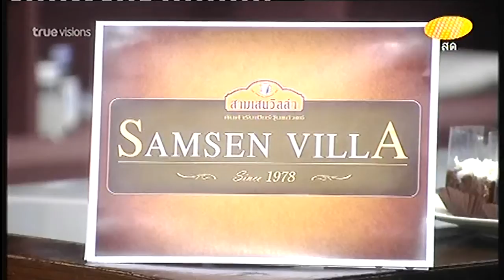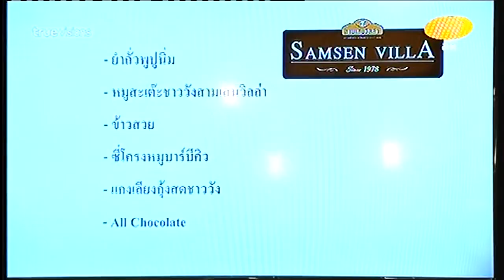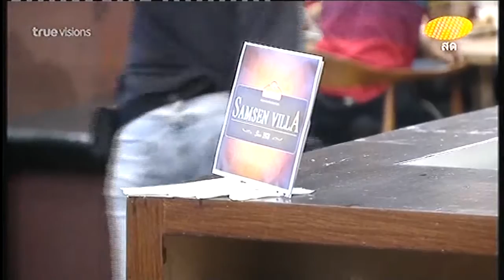AF11 Wk4 110814 Mon Class Voice3&Dinner